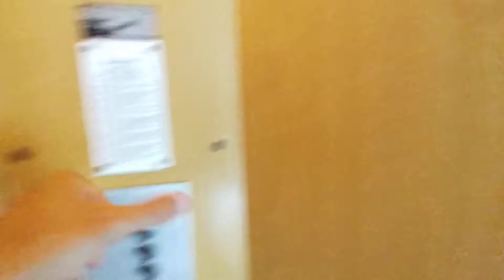Výtah Transporta Frýdek-Místek Bruzovská